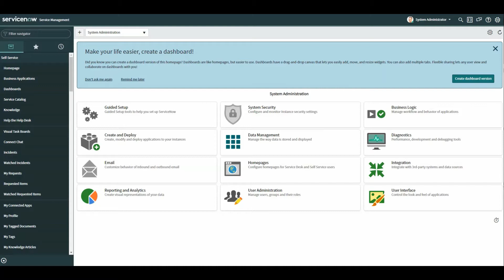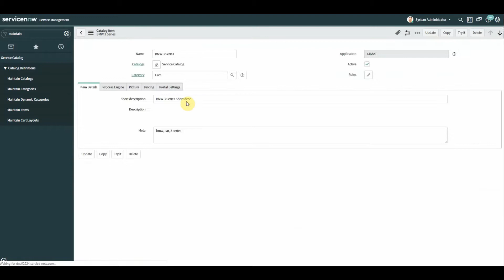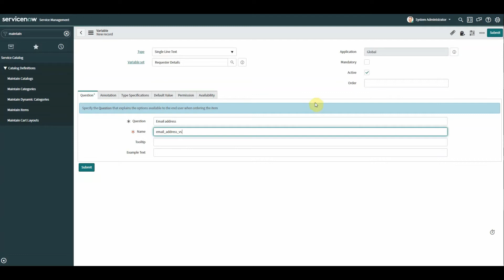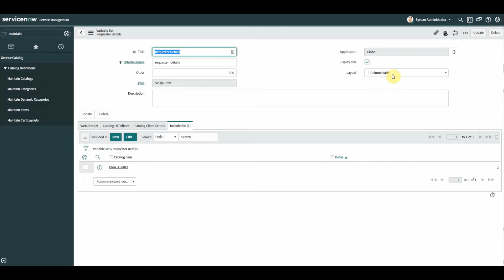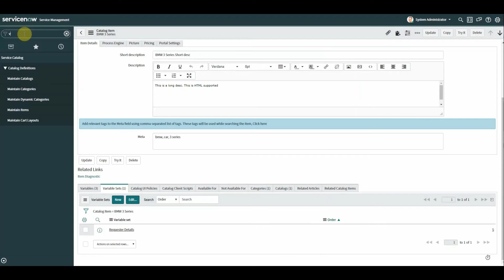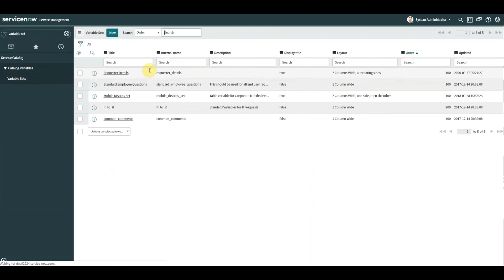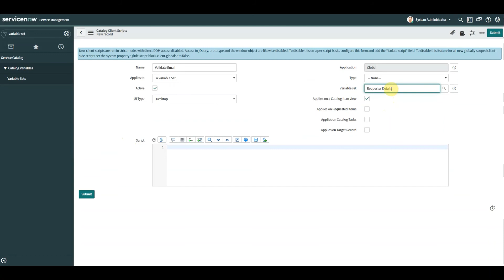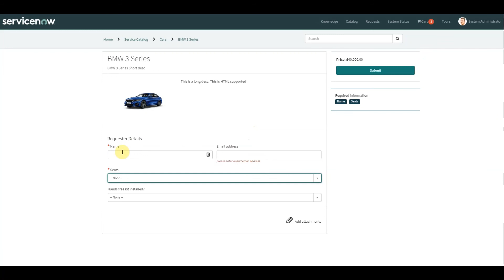ServiceNow: How to create a Variable Set | Service Catalog Variable Sets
A quick demo on ServiceNow variable sets. Showing how to create and apply a variable set to a catalogue item and how a client script can be applied to a variable set which can then be used across multiple catalog items.

Demo in Orlando Release